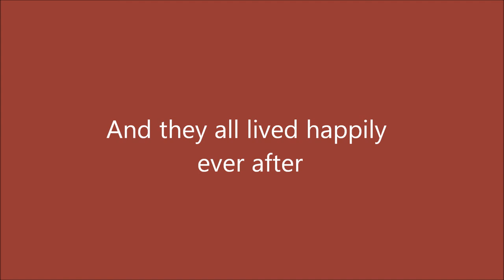Baptism of Lewis Kerr {Photography}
I was honoured to be asked by Henry and Sharon Kerr to photograph the christening of their beautiful baby boy, Lewis, born in November 2013!

Henry and Sharon have kindly let me show everyone the photos which look super! Thanks to them for this honour!